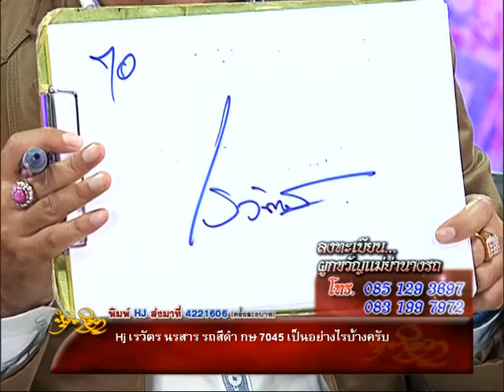รายการหัตถจิต | 27/01/59 | EP 2/4